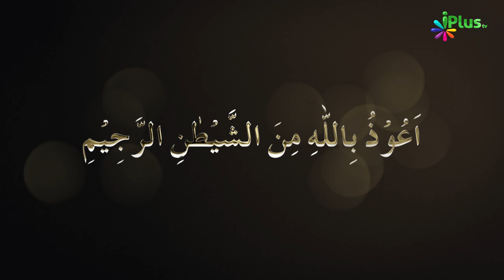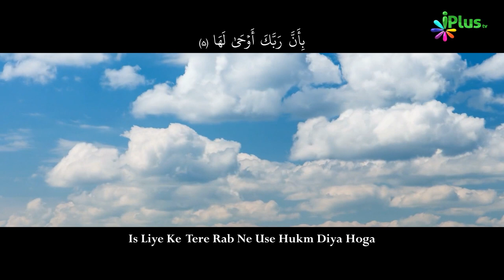Surah Az Zilzal no. 99 With Hindi Urdu Translation | Beautiful Visualization | Quran Ka Paigham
Surah Az Zilzal no. 99 With Hindi Urdu Translation | Beautiful Visualization | Quran Ka Paigham | iPlus TV